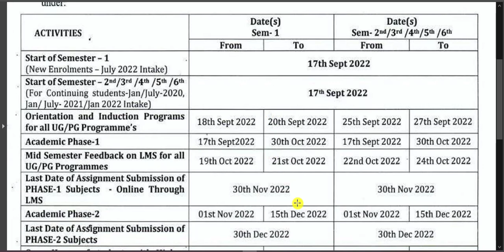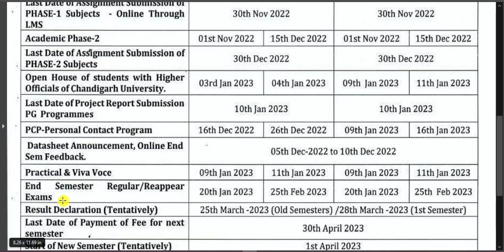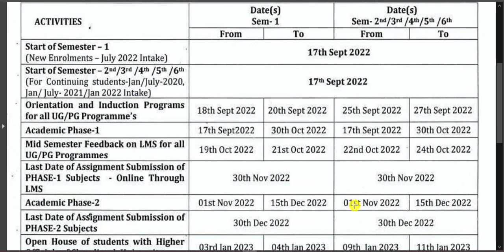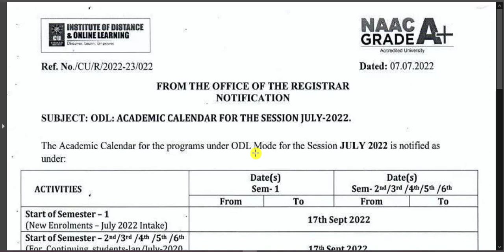Chandigarh University Academic Calendar July 2022 Batch | CUIDOL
About this video: Chandigarh University Academic Calendar July 2022
1. Batch Start
2. Assignment-1
3. Assignment-2
4. Final Exam
5. Fee payment for Semester-2 2023
6. New session start for Semester-2 2023